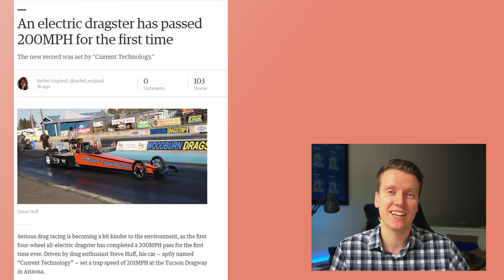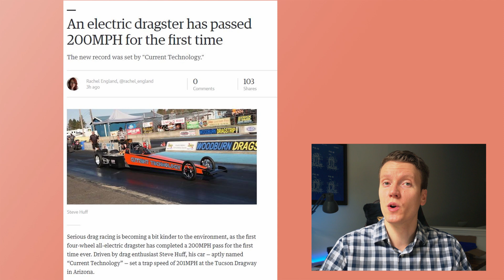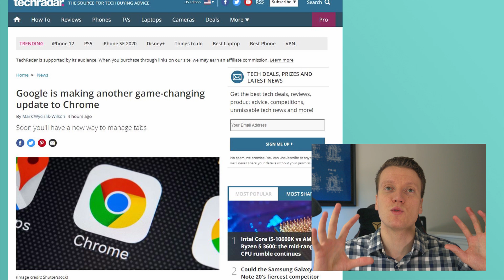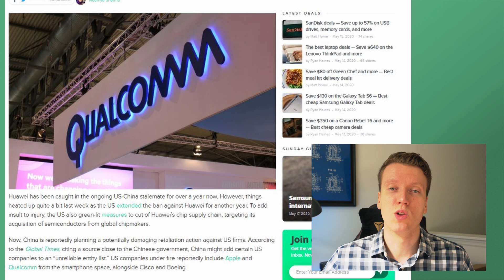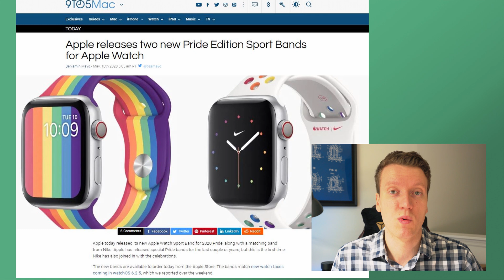RED Komodo 6K for 6K$, Apple Pride Bands, and more... | Daily Tech News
Your Monday tech news fix is here! RED Komodo 6K, Google Chrome Updates, Fast Electric Car Records, Apple Pride watch bands, and more...

Filmed on the Nikon Z6

Main Camera
Perfect Prime Lens
Sharpest Wide Lens
Telephoto Nikon Beast
Favorite Not RODE Mic
Best Portable Vlog Mic
Perfectly Smooth Gimbal
Camera Strap
Atomos Ninja V Recorder
Affordable Studio Light
Perfect Camera Bag